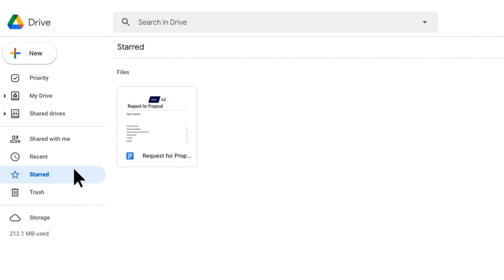How to: Star files in Google Drive using Google Workspace for business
Star files in Drive